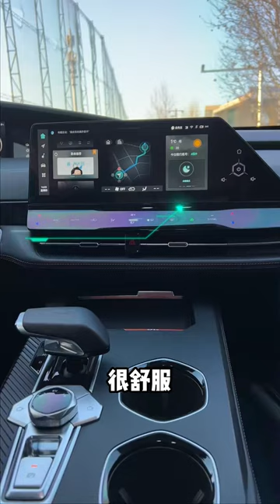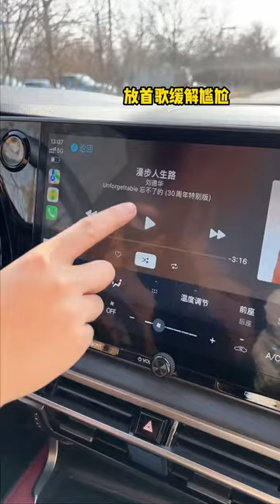用冰糖假裝鑽石整蠱老爸，他和二舅竟然說是天然南非鑽，知道真相的我笑得合不攏嘴【老丈人說車】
我是祝曉晗，一個逗B女演員的生活日常🤣
喜歡我的視頻，請點贊、分享喔~